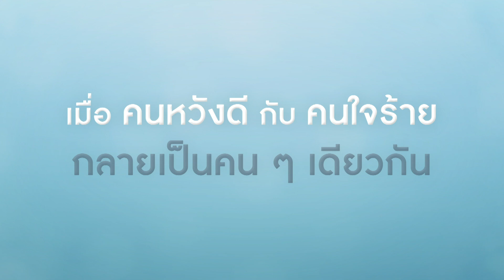พี่อ้อยพี่ฉอดตัวต่อตัว ศุกร์ที่ 26 มิถุนายน 22.30 น. อมรินทร์ทีวีเอชดีช่อง34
เธอสนิทกับพี่ผู้หญิงคนหนึ่งจนเห็นเขาเหมือนเป็นคนในครอบครัว แต่สุดท้ายคนที่เธอรักและไว้ใจที่สุดกลับแอบไปมีอะไรกับแฟนของเธอ...

ศุกร์ที่ 26 มิถุนายน 22.30 น.